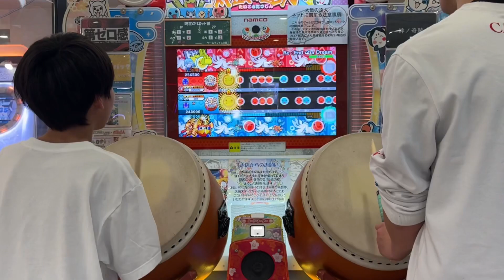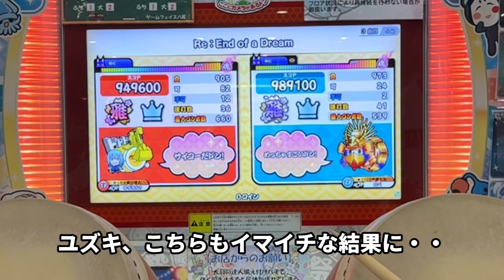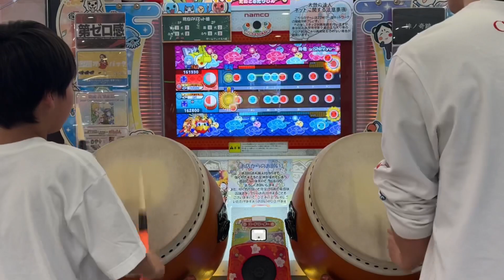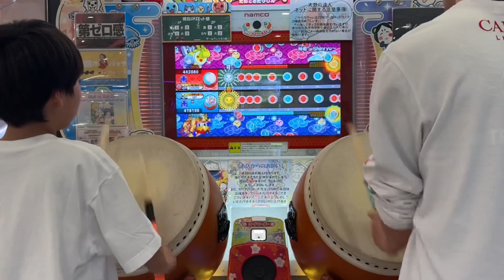なべ君@NABE499 とセッションで十段の練習【太鼓の達人,小学生,ドンだー,キッズ,子供】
なべ君とセッションで
段位道場十段の曲

十段の練習、経過報告2月21日【太鼓の達人,小学生,ドンだー,キッズ,子供】

【転スラコラボ】Nameless Storyフルコンボするまで終われません【太鼓の達人,小学生,ドンだー,キッズ,子供】

らっぷぅー君とセッションで、poxei◆DOON、祝福、青のすみか、Garakuta Doll Play【太鼓の達人,小学生,ドンだー,キッズ,子供】

覚醒！？にっしー君が十段に挑戦　【太鼓の達人,小学生,ドンだー,キッズ,子供,段位道場 2023】

ティーマ君大学合格おめでとうセッション！【太鼓の達人,小学生,ドンだー,キッズ,子供】

マツケンサンバ、カラ鞠の花に挑戦！【太鼓の達人,小学生,ドンだー,キッズ,子供】

狂瀾怒濤、チルノのパーフェクトさんすう教室、Aleph-0に挑戦【太鼓の達人,小学生,ドンだー,キッズ,子供】

にっしー君とセッションで!!!チルノのパーフェクトさんすうタイム!!!、Player's High、わら得る2000【太鼓の達人,小学生,ドンだー,キッズ,子供】

超人と九段2人でローテーション！にっしー君とまさきっき君​⁠ 【太鼓の達人,小学生,ドンだー,キッズ,子供】

【段位ローテ】赤九段2人と超人で九段金合格するまで終われません！まさきっき君​⁠  【太鼓の達人,小学生,ドンだー,キッズ,子供】

新しい踏み台で太鼓の達人！神竜、ではない2000、リエンド 【太鼓の達人,小学生,ドンだー,キッズ,子供】

十段の特訓、経過報告！2月3、7日【太鼓の達人,小学生,ドンだー,キッズ,子供】